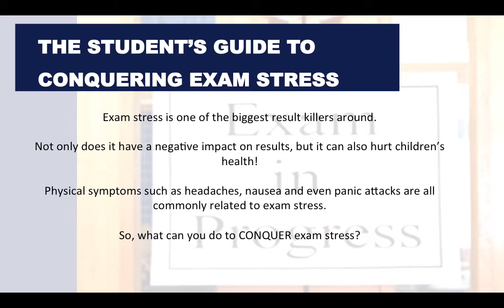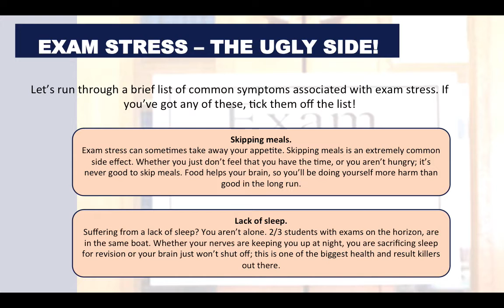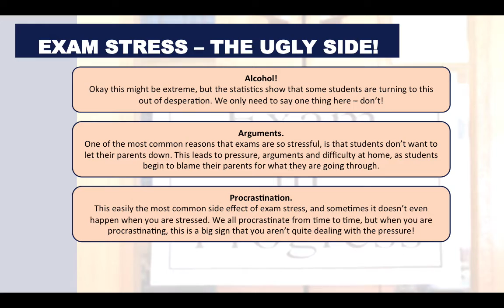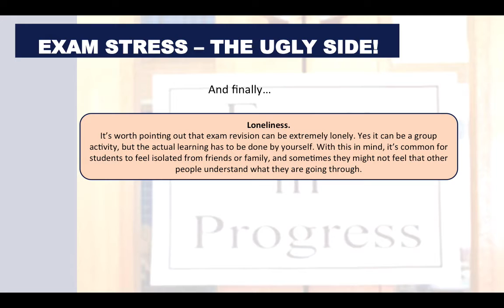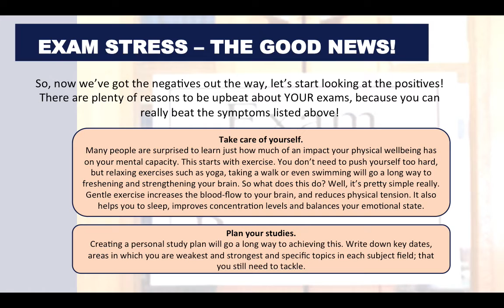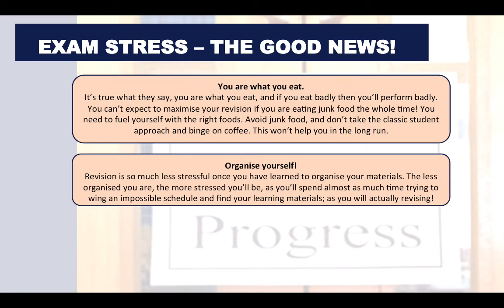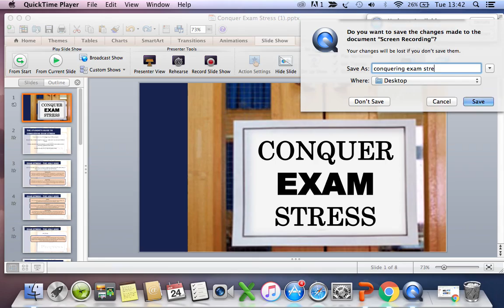Conquering Exam Stress - How to Deal With Exam Stress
Learn how to deal with exam stress.

This short video provides lots of top tips to think about when it comes to the dreaded exam season.

This video includes:

- What to look out for when people are stressing about exams.
- How  to deal with exam stress
- What you should remember when it comes to exams and nerves.

Exams, stress and nerves - how to deal with it all!